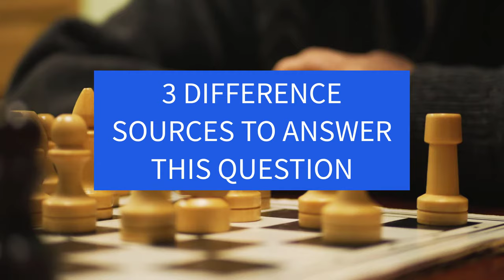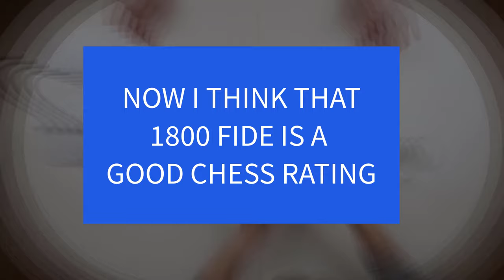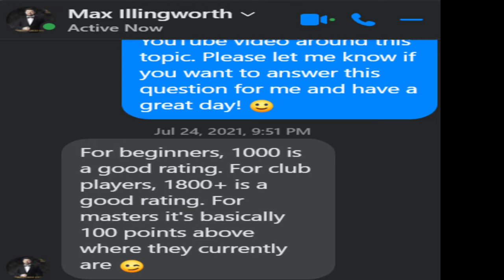What Is a Good Chess Rating: Guide for Beginners & Grandmasters!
Are you curious about what makes a "good" chess rating? In this video, we'll explore the chess rating system, explaining what each level means for players at different journey stages. If you're a beginner, or aiming for grandmaster status in chess, this guide has something for you.

👉This is the link to the "Top 20 chess concepts that every player should know" that was mentioned in the video

A chess rating system is a system used in chess to estimate the strength of a player, based on their performance versus other players. A chess rating is a number that represents your skill level. This video will show you how to calculate your chess rating and what it means for your game.

Chess rating is subjective and depends on your level, goals, and experience in the game. If you are aiming for 1000 or an advanced player pushing towards 2200, your journey and growth are unique. As with many aspects of chess, the rating system is not just about numbers; it’s about consistent improvement and self-assessment.

In chess, your rating serves as a reflection of your skill and progress. For beginners, a rating of 800 to 1000 is considered a solid start, demonstrating a basic understanding of the game and tactics. As players improve and become more competitive, ratings around 1200 to 1500 indicate intermediate skill, where strategies become more refined. A rating of 1600 to 1800 is strong for a club player, showing proficiency in advanced tactics and positional play.

For those approaching mastery, ratings above 2000 mark expert levels, while ratings over 2200 officially classify a player as a master. Grandmasters (GMs), the pinnacle of chess achievement, typically have ratings above 2500, showcasing deep understanding, creativity, and precision in every move.

This rating system can help set realistic goals and track your improvement in the world of chess. This guide will help you navigate through the different rating levels and what each one means, from your first tournament to the elite levels of international chess.

TIMESTAMPS:

Intro - 0:00
Source #1 Yourself - 0:12
Source #2 NM Metal Eagle - 1:07
Source #3 A GM opinion - 1:47
Conclusion/Summary - 2:23

▻ If you have any video suggestions for me to create I would be happy to cover lessons on a requested opening, a video on a specific endgame or other chess-related topics just let me know in the comments section and I will take note in my upcoming video creation list!